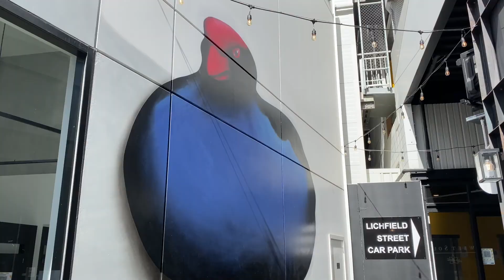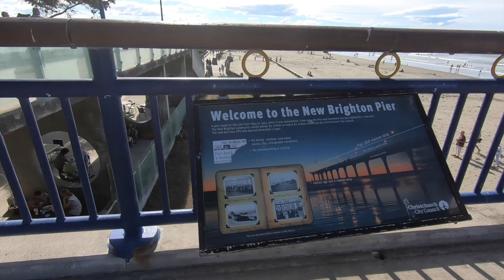NEW BRIGHTON PIER / CHRISTCHURCH STREET ARTS / HAGLEY PARK VLOG #57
For our last day in Christchurch, we explored all the beautiful street arts all over the CBD. They can be in the walls of buildings, on the streets, or in parking lots. Make sure to keep an eye out on these artworks when you are exploring Christchurch CBD. We also took a stroll in Hagley park and the New Brighton pier.